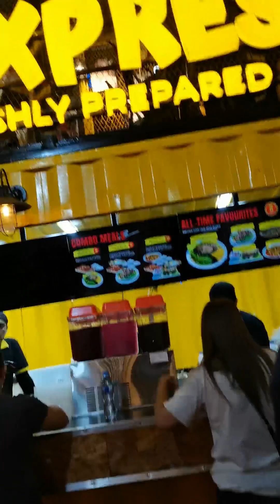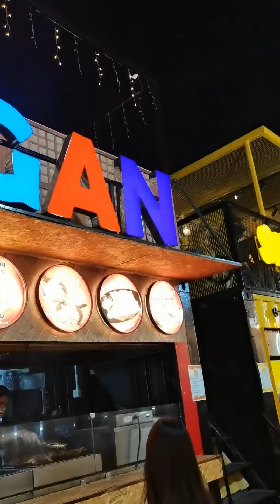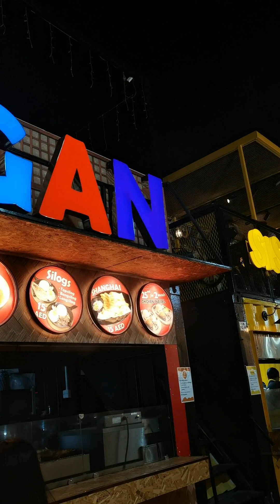Minivlog | Filipino night market at dubai